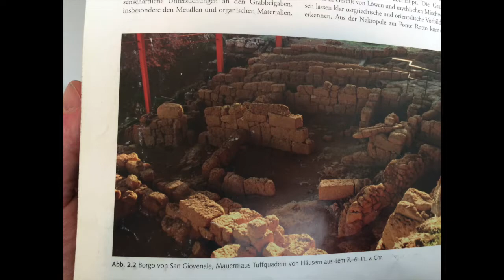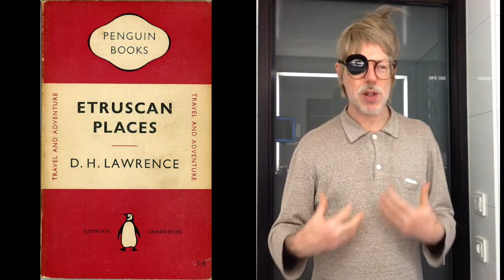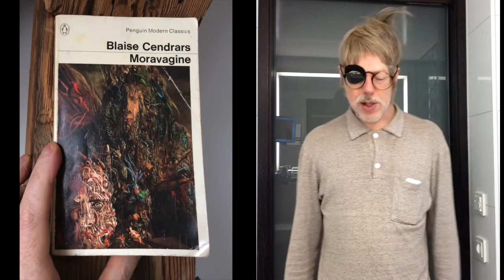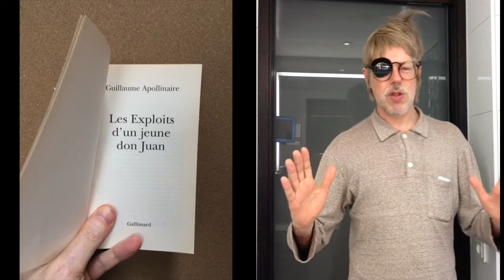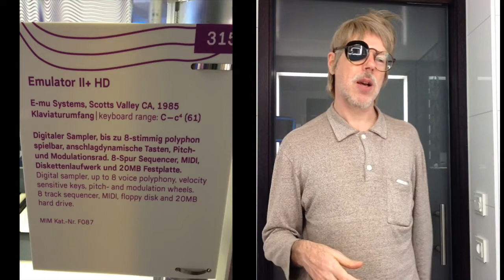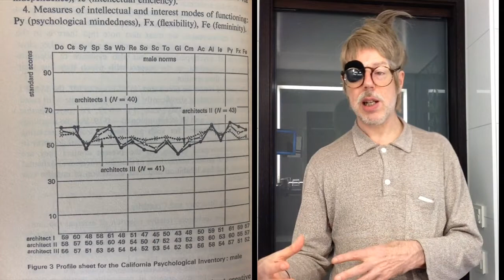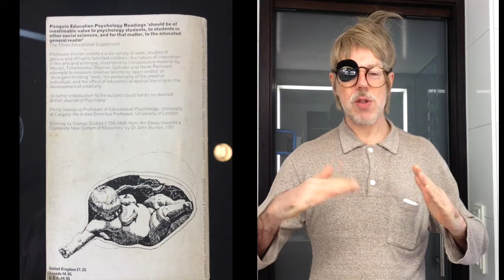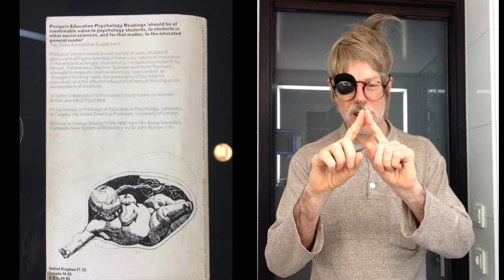Open University: Synthetruscan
The lecturer has been looking at the Etruscans, and synthesisers.